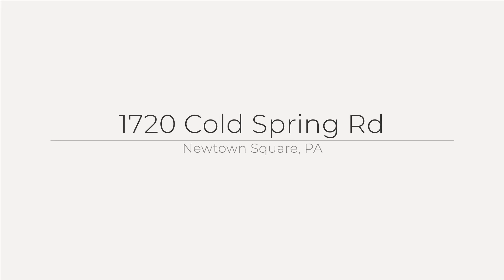1720 Cold Spring Rd, Newtown Square, PA